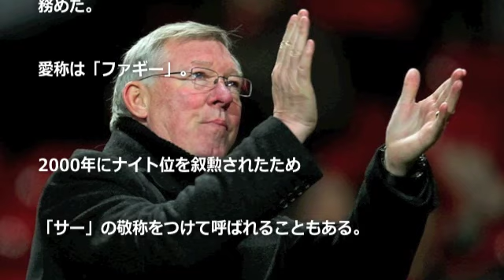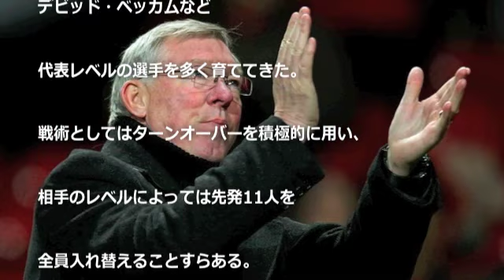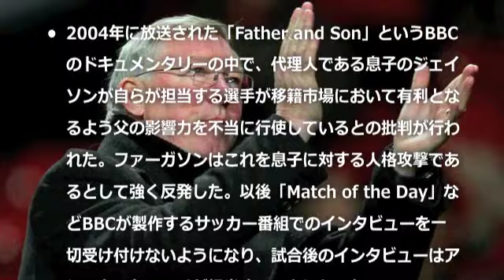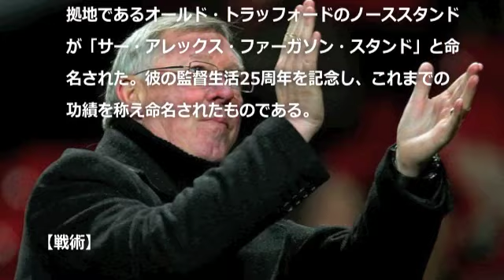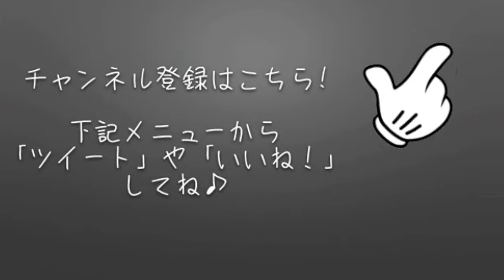「サー」の称号をもつプレミアリーグのカリスマ アレックス・ファーガソン【サッカーファン必見】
1986年より27年間もの間プレミアリーグのマンチェスター・ユナイテッドFC監督を務めた。愛称は「ファギー」。2000年にナイト位を叙勲されたため「サー」の敬称をつけて呼ばれることもある。サッカーおもしろ裏話・感動秘話

★2014 FIFAワールドカップブラジル大会日本代表メンバー感動をありがとう★
GK
川島永嗣　スタンダール
西川周作　浦和
権田修一　F東京

DF
今野泰幸　G大阪
伊野波雅彦　磐田
長友佑都　インテル
森重真人　F東京
内田篤人　シャルケ
吉田麻也　サウサンプトン
酒井宏樹　ハノーファー
酒井高徳　シュツットガルト

MF
遠藤保仁　G大阪
長谷部誠　ニュルンベルク
青山敏弘　広島
山口蛍　C大阪

FW
大久保嘉人　川崎F
岡崎慎司　マインツ
本田圭佑　ACミラン
香川真司　マンチェスター・ユナイテッド
清武弘嗣　ニュルンベルク
柿谷曜一朗　C大阪
齋藤学　横浜FM
大迫勇也　1860ミュンヘン

もちろん、クリスティアーノロナウドやネイマール、メッシ、バロテッリなどスター選手の活躍も見逃せない。サッカーおもしろ裏話